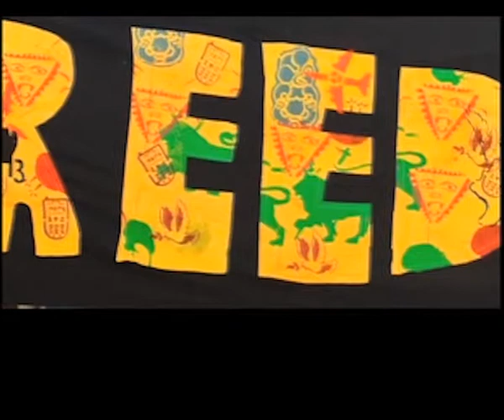Screenprinting workshop -The Mixing Room Project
Presented by Sarah Morris from Te Papa at the 2012 MyLanguage Conference. This screen printing workshop was part of the Mixing Room project from Te Papa in Wellington (NZ). Stories from 70 refugees.